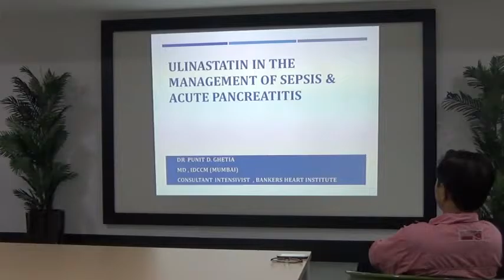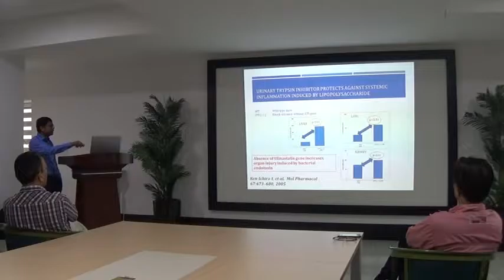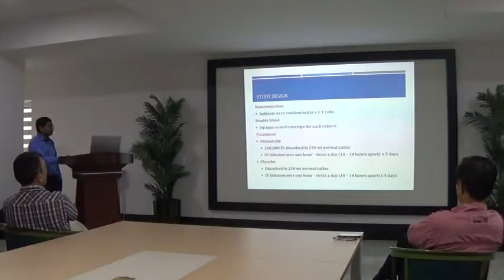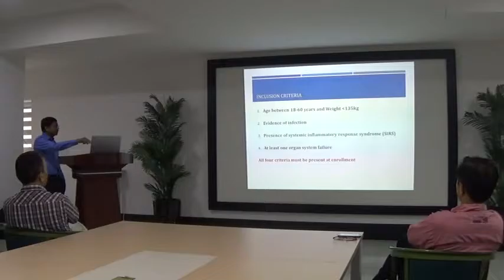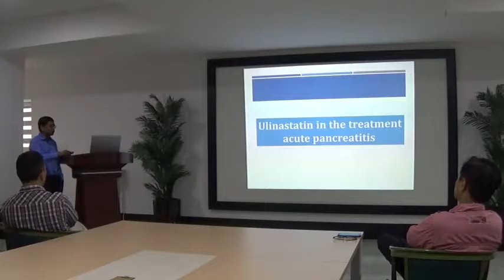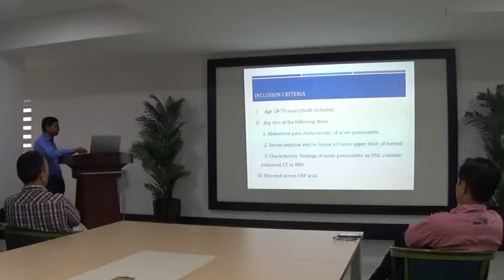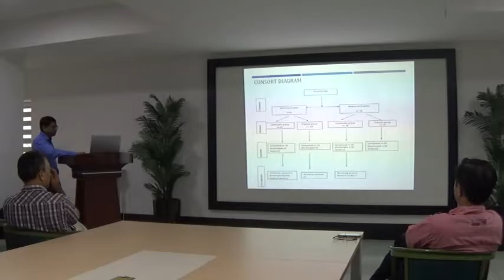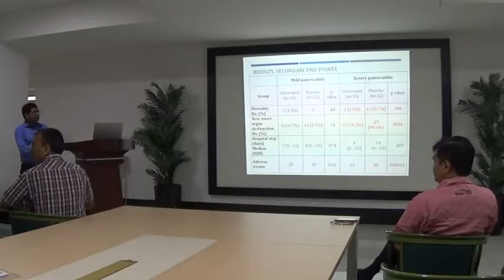Journal Club @ Bankers Heart Inst on 31/08/2016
Topic: Ulinastatin in the Management of SEPSIS & Acute Pancreatitis  Speaker: Dr. Punit Ghetia on 31/08/2016 at 8.45 to 9.30am